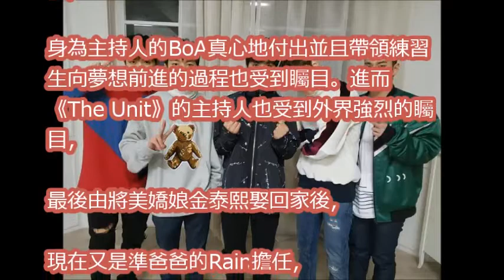《The Unit》主持人出爐！ 帶領90間公司偶像再拼出道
[Produce 101 cover series] Produce101 S2 프로듀스101- Oh Little Girl (Dance cover) by EchoDanceHK